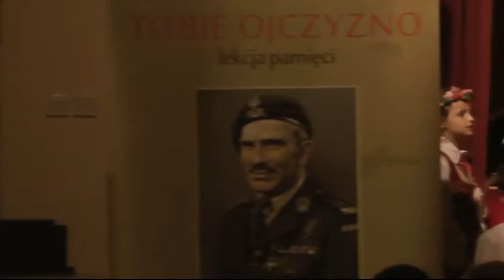Generał Stanisław Sosabowski_2012r. Lekcja pamięci_Promyki Krakowa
Promyki Krakowa: „Lekcja pamięci"_gen.Stanisław Sosabowski
Koncert pt. „Lekcja pamięci" odbył się 15 listopada 2012 roku w sali Klubu Oficerskiego przy ul. Mikołaja Zyblikiewicza 1 w Krakowie.
Zespół „Promyki Krakowa" działa przy krakowskiej Szkole Muzycznej im. Mieczysława Karłowicza, pod kierunkiem p. Romy Doniec - Krzemień.
 Autor video reportażu: Stefan Kasza.